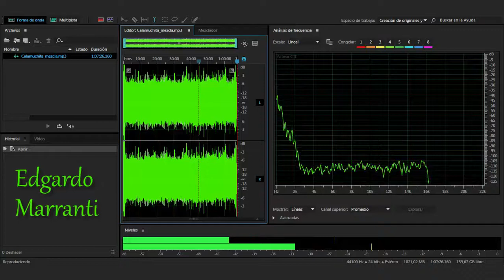Edgardo Marranti - Calamuchita - 01/10/2020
Edgardo Marranti - Charla informal desde Calamuchita - 01/10/2020